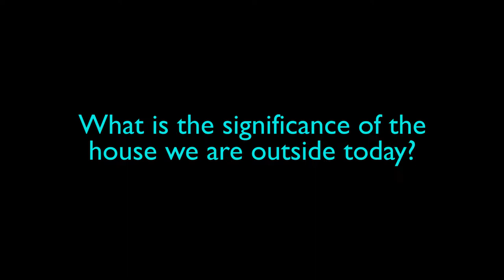Lisa Jewell Q & A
Q & A with Lisa Jewell, author of The Family Upstairs. You can start reading her latest book here: po.st/familyupstairsextract